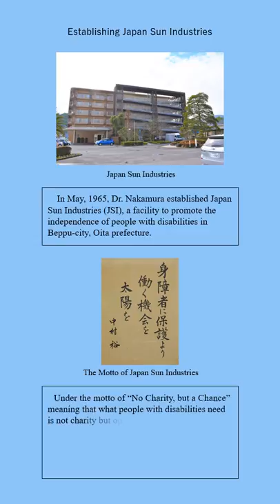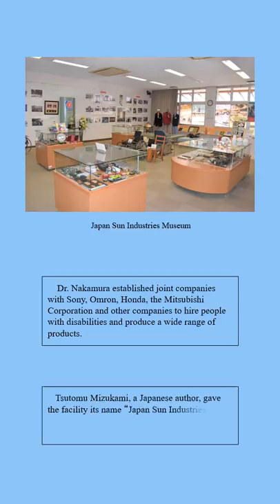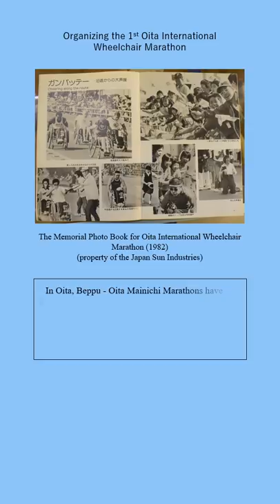Chapter 3 The Development of Parasports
The Vitality of Parasports ―Their History and Their Tomorrow―